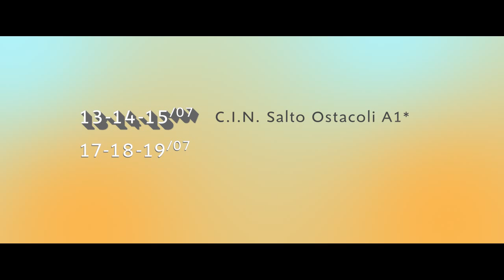Arta Terme - Promo 2015